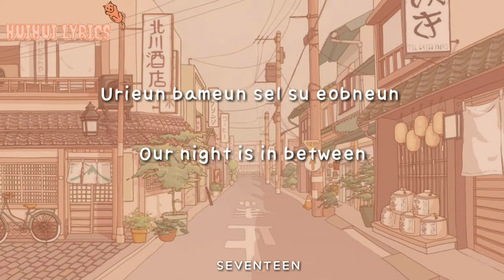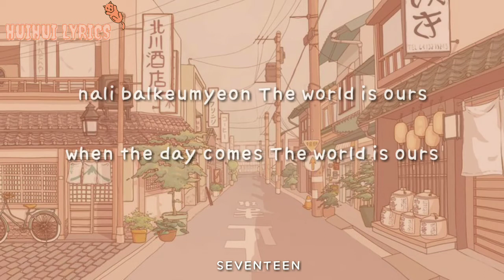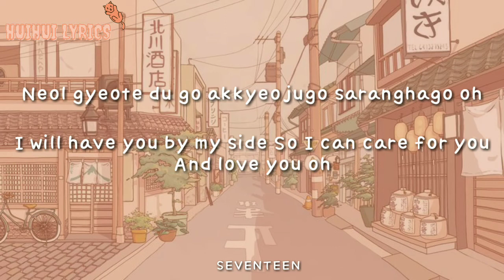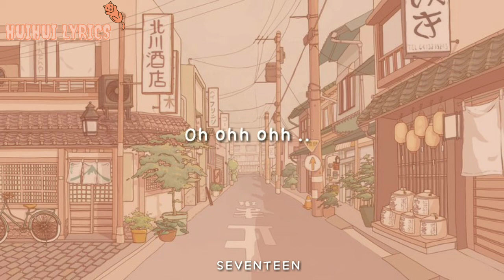Lyrics SEVENTEEN ( 세븐틴 ) - Our Dawn Is Hotter Than Day ( 우리의 새벽은 낮보다 뜨겁다 ) Lyrics [ Rom/Eng)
Translate by website